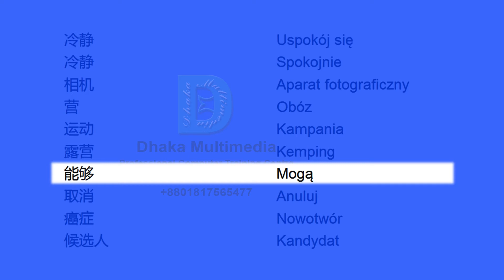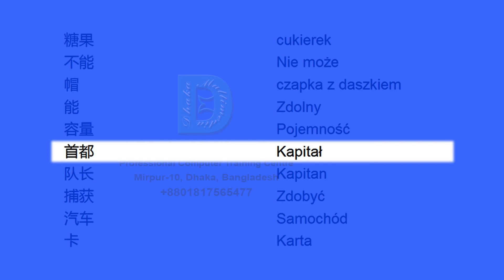Chinese to Polish | 451-500 Most Common Words in English | Words Starting With B